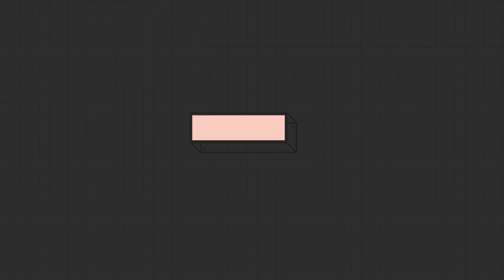수의대생은 반려동물 직접 치료하나요? [올어바웃]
수의대생 반려동물이 아플때 대처법 (반전주의)
우리가 몰랐던 수의대생들의 이야기

ㅡ

⊙ 비디오빌리지의 재밌는 영상을 더 만나보세요!

ㅡ

ㅡ

☞ 주소 : 서울특별시 강남구 테헤란로 82길 15 DI타워 7층 비디오빌리지

ㅡ
ㅡ